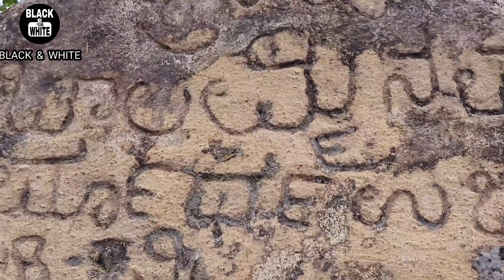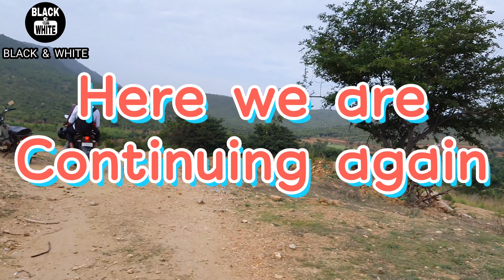ಹಾಲು ಚಿಲುಮೆ ಗಂಗೆ ಟ್ರೆಕ್| Halu Chilume Gange| Trekk| One day trip near Bangalore| Kannada Vlogs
Halu Chilume Gange Temple is situated at Dhoddaballapura near Mallasandra village and a must visit place around Bengaluru in weekend. You can visit this place through the year but for the best experience visit at mansoon.

Take Shortcut at - 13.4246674, 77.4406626

Hello Karnataka
if u have any queries then pls Mail to our gmail link is bellow 👇👇👇

or

link is bellow👇👇👇

I'm on Instagram as @santhosh_chakravarthy. Install the app to follow my photos and videos.